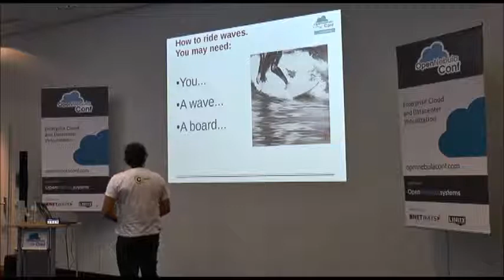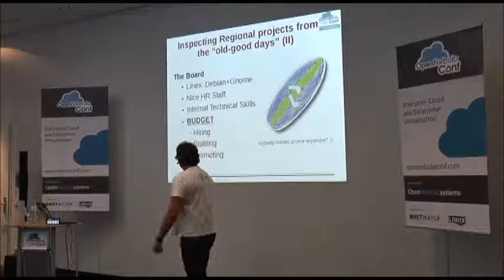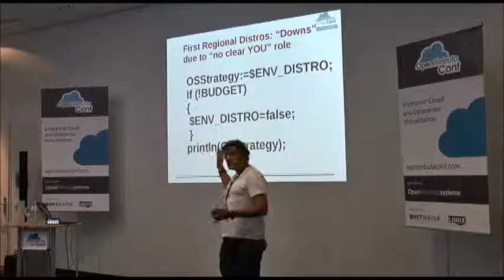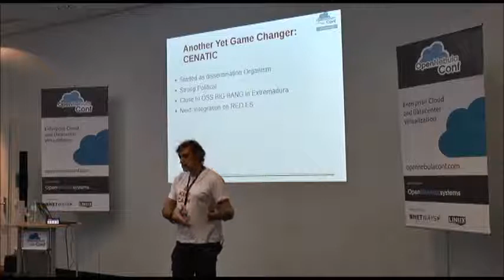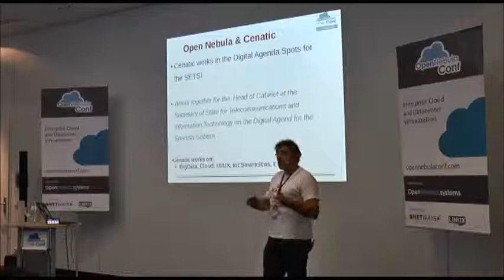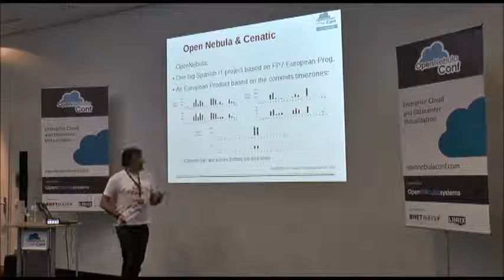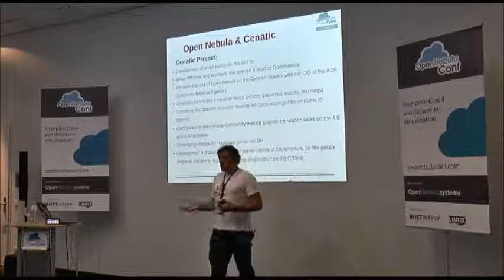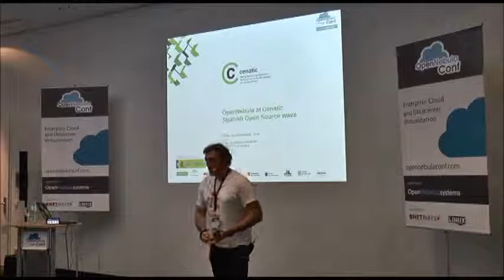OpenNebulaConf 2014 - OpenNebula at Cenatic by Jose Angel Diaz Diaz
Abstract:
OPENNEBULA AT CENATIC
The National Reference Centre for the Application of Open Source Information and Communication Tecnologies (CENATIC) have deploy a test installation of OpenNebula to host BigData proyects.
They have made the steps to have a test platform to deploy an Bid Data (Storm, Hadoop, HDFS, Hbase, Zookeeper) stack and test the OpenNebula as IaaS manager.

Bio:
Jose Angel Diaz works as Head of ICT Systems at CENATIC. He work as DevOp and Sysadmin and manage all the systems in the CENATIC Foundation. He have been involved in free software developement since lastest 90 and is the actual President of GNOME HIspano Asociation. He have worked on the gnu/LinEx team and have make some contributions to international open source projects.